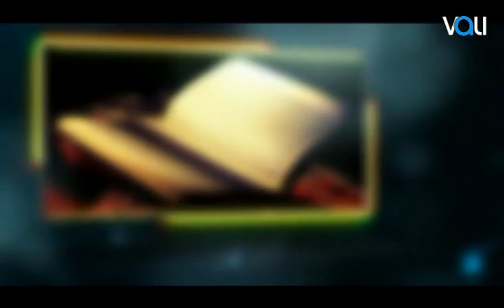Hoxhë Shefqet Krasniqi - Mallëngjimi për xhenet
Emision i transmetuar para iftarit ne TV VALI Gjilan,
"Margaritaret e Ramazanit" 2010
Realizuar nga OJQ "Njeshmeria" Gjilan,
Sponzor: Orange Net